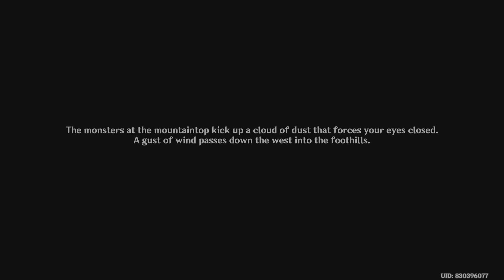Collecting more Hydroculus! ⛲ Klee's aquatic adventure episode 5